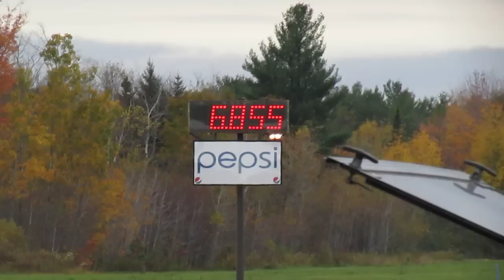Saroka vs. Chadwick, Hatch vs. Smith, Rawley vs. Lord, Crowley vs. Tisdale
Winterport Dragway 10/12/13